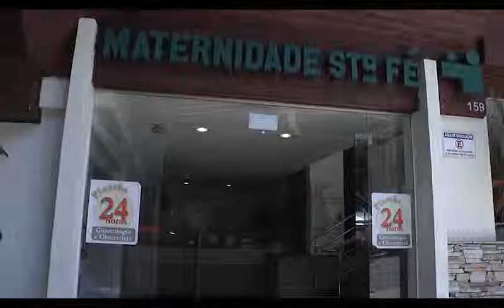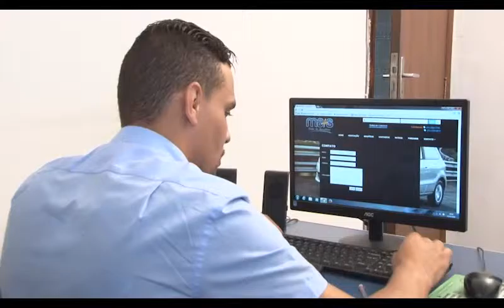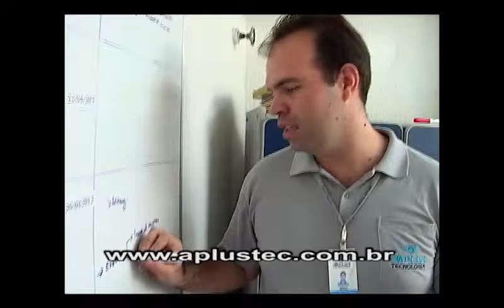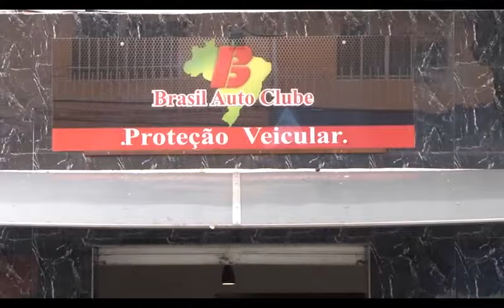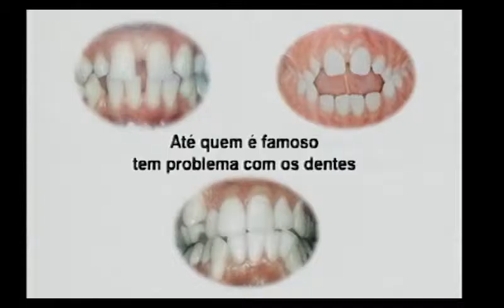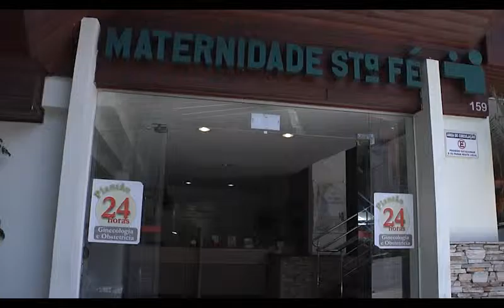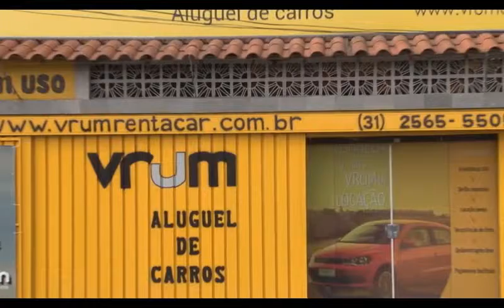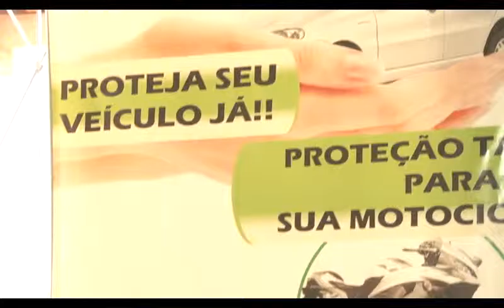ROTEIRO DE MINAS - TRANSITO BH, PROGRAMA EXIBIDO EM 07 03 2016